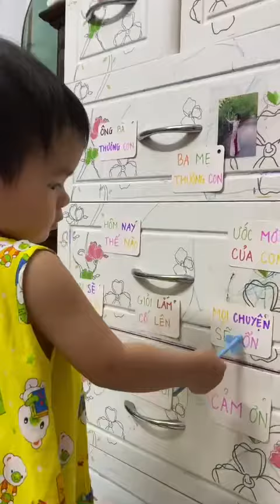Bé 2 tuổi biết đọc chữ.Và cách giáo dục trẻ